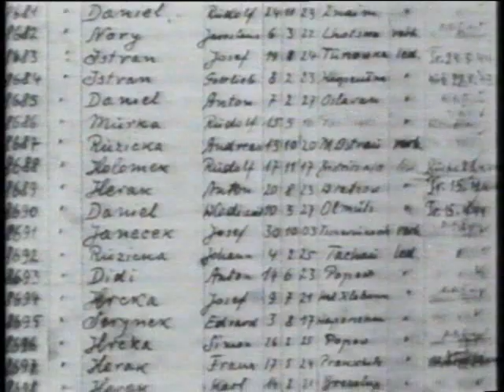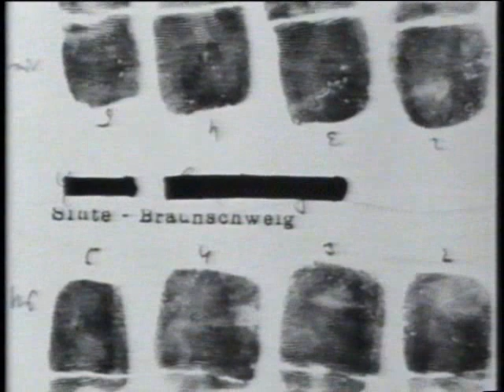Flamenco Fantasy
clip made on Flamenco Fantasy music. Read the review in my cultural blog